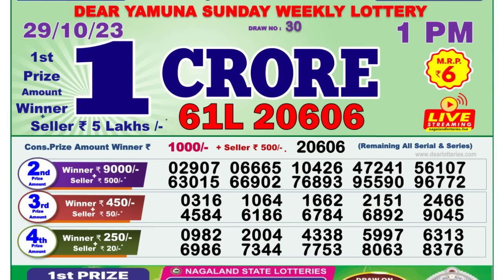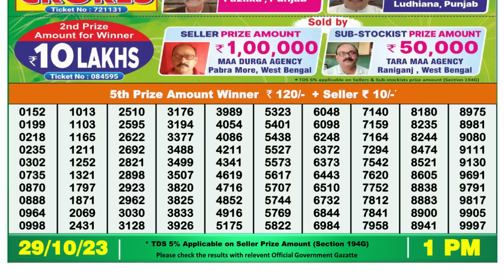Dear Lottery Sambad 1pm today 29.10.23 Nagaland State Lottery Result